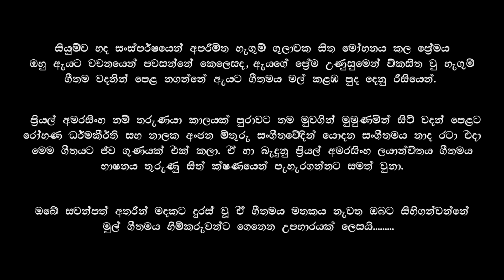Pinna Malak | නටුවෙන් ගිලිහුනු පින්න මලක් I Priyal Amarasinghe I Cover by Sahan Chamikara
Enjoy our rendition of the song 'නටුවෙන් ගිලිහුනු පින්න මලක්'. The composition and lyrics of this song really caught our attention. Hope you guys like our version.

Original artist - Priyal Amarasinghe